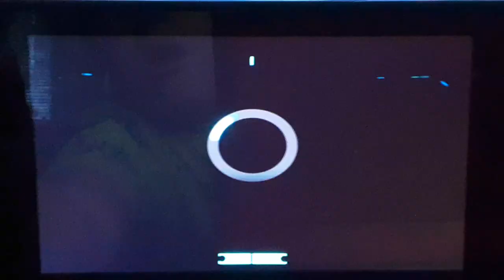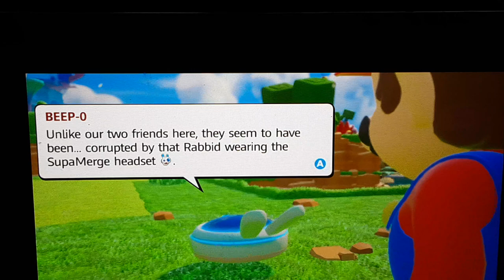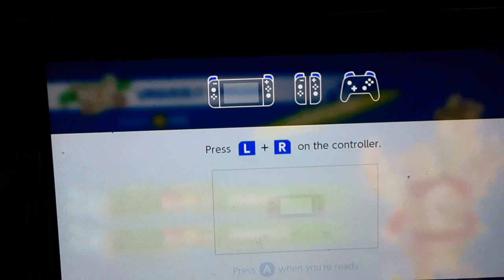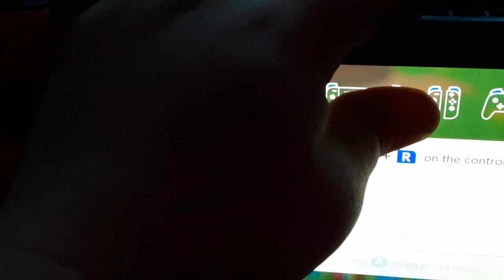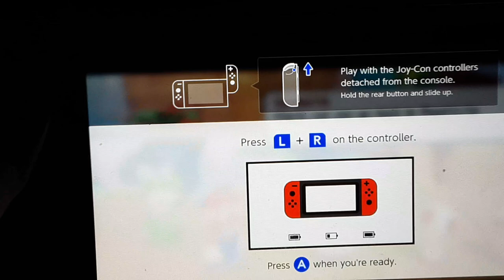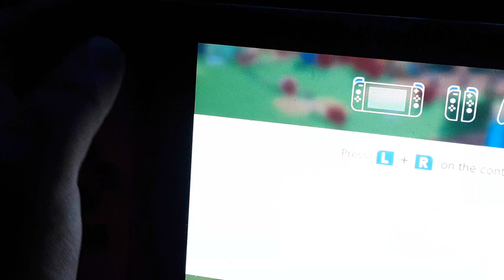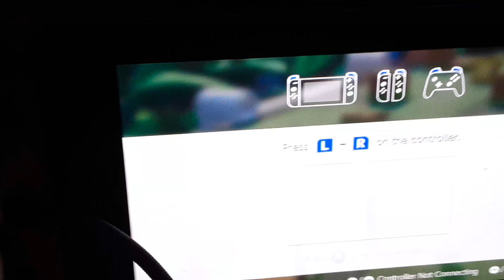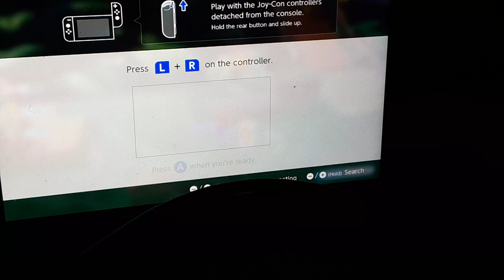22 September 2023